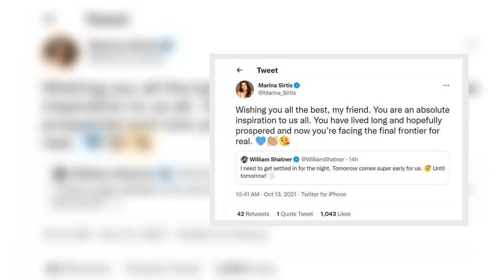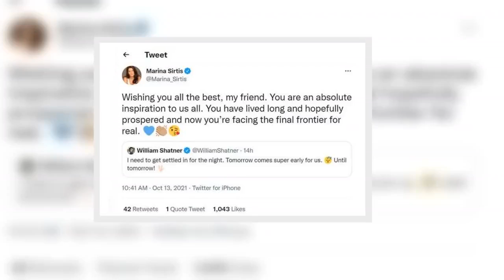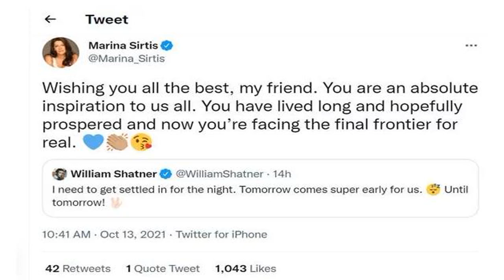'Facing final frontier' Star Trek's Marina Sirtis reacts to William Shatner soar to space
STAR TREK legend Marina Sirtis has reacted to William Shatner's launch into space as the Deanna Troi actress shut down a cheeky request.